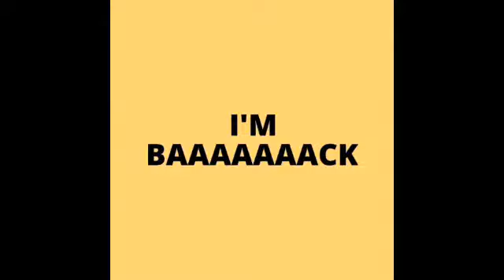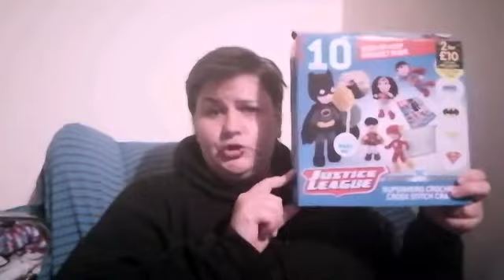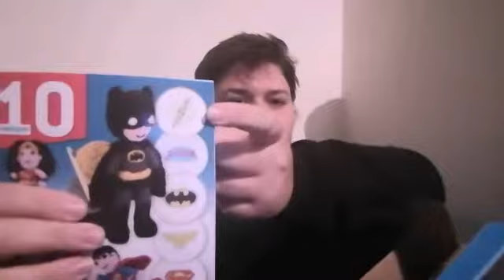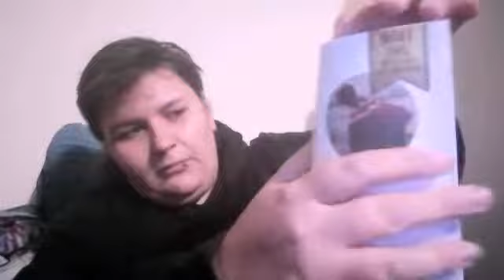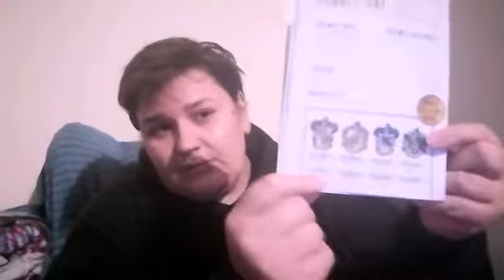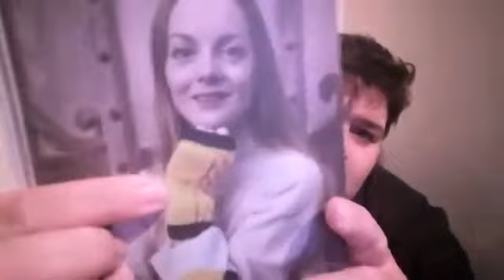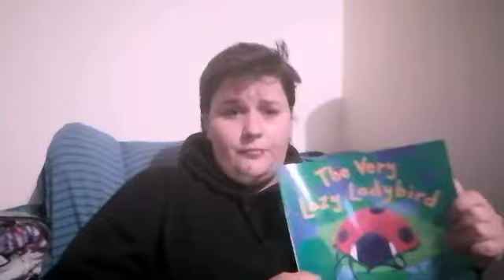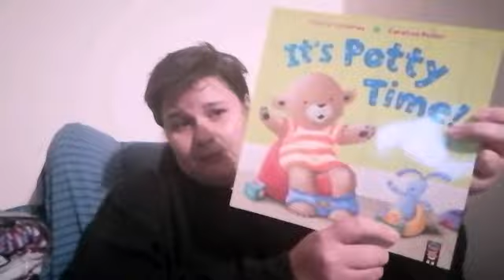I'm baaaack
Hi guys I'm back with a quick video